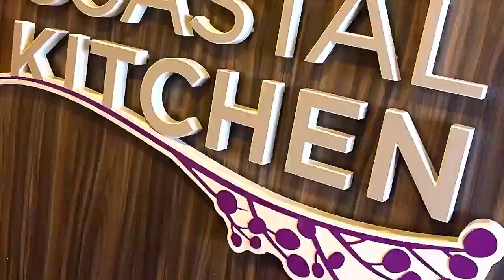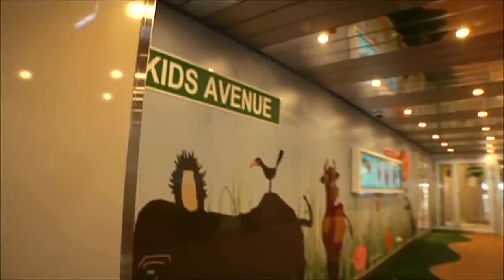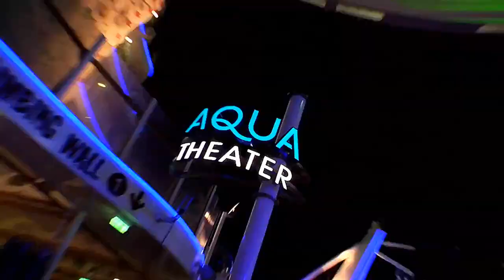Круиз на самых больших лайнерах в мире. Cruises on the largest liners in the world.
За последние 10 лет отношение к круизам изменилось кардинально.
     Современные круизные лайнеры огромны: это даже не отели на воде, а целые курорты. На которых можно было бы легко потеряться.
      Oasis of the Seas  одни из самых больших круизных лайнеров в мире. На этот лайнер было потрачено более 1$ миллиарда. Сложно сказать, чего нет на этом лайнере. Здесь сочетаются все фантазии, которые могут возникнуть у вас в голове: огромные улицы, цветущие парки, широкие прогулочные палубы, рестораны, бары, бассейны и многое другое.
     На лайнере есть touch - screen информационный экраны, которые работают как карты и навигаторы.
      На борту вы сможете найти 37 баров, 20 ресторанов и много мест, где можно быстро перекусить. Здесь созданы целые улицы такие как "The Boardwalk" и "Royal Promenade". В центре лайнера есть  уникальный парк, в котором растут настоящие деревья. Это прекрасное место для прогулок.
        Так как лайнер огромный, то и разновидностей кают тоже много. Есть 37 ценовых категорий. Отличные каюты для семей с детьми. Но абсолютно нет кают для одиночных путешественников. На лайнере есть 475 кают, которые выходят прямо на Центральный парк или на Королевский променад. Вечером бывает очень шумно, так как на улицах проходят парады и играет музыка.

      Каюты на корабле 28 современных люксов,  и 2700 просторных кают. От Royal Suites 160 квадратных метров. с балконом 31 квадратный метр, двухкомнатный с двумя санузлами, столовой и фортепиано до стандартных номеров, каждый сможет подобрать себе каюту по своему желанию и достатку, их можно разделить на четыре типа:
       Все каюты делятся на два помещения: жилое помещение и санузел с душем. В ванной всегда найдётся мыло, шампунь и различные полотенца.
      Первый полный день на борту можно отдать под релаксацию: заказать завтрак в каюту и с собственного балкона посмотреть за вхождением корабля в порт. А после завтрака заняться собственным здоровьем: посетить тренажёрный зал, поиграть в теннис или баскетбол или насладиться спа.
       Перед обедом — позагорать и покупаться в бассейне под ярким солнцем. Тем более, что во время стоянок большинство пассажиров сходит на берег и возле бассейнов хватает свободных лежаков. Пообедать можно как в основном ресторане, так и в ресторане-буфете.

      Вечером, и с открытых палуб жизнь постепенно перетекает в закрытые помещения корабля. Начинается вечерняя жизнь: открываются магазины и казино, заполняются столики в барах, начинаются выступления артистов в лонжах и театрах. Это время, когда пассажиры находят для себя самые уютные места, завязывают знакомства и начинают ощущать ритм жизни корабля.
          Открытые палубы преображаются из полных жизни и энергии мест в романтические уголки, где так приятно провести немного времени на свежем морском воздухе, слушая крики чаек и любуясь лунной дорожкой.

       Перед ужином — самое время немного посидеть в баре выпить коктейль или кофе, послушать приятную музыку. После ужина можно ещё немного посидеть в полюбившемся баре или прогуляться ещё раз под звёздами по верхним открытым палубам
     На борту есть несколько помещений, стены у  которых из стекла и  находятся под водой, что позволяется наблюдать за морской жизнью!

      Есть конечно некоторые минусы у этого корабля. К примеру, если все пассажиры в один момент захотят позагорать, то из этого ничего не выйдет! Эта зона не расчитана на большое колличество людей. Так же музыка на этом корабле играет всегда и везде! Порой это просто утомляет. Но тут уж ничего не поделаешь.
      Если вы не сделали заранее резервации на шоу, то вам придется постоять в очереди. Чтобы избежать этого, лучше продумайте свою программу заранее.
        Еще один неприятный момент - это ожидание лифтов! Их конечно не хватает, чтобы справиться с  большим потоком пассажиров.
     Лайнер просто превосходный и оправдает ваши ожидания! Твердая твердая 5* и даже с +.
        Oasis Of The Seas спущен на воду в конце 2009 года.
     Круизный лайнер-город с коллекцией удивительных впечатлений, которые бросают вызов всем ограничениям! Никогда прежде гостям круизного лайнера не предлагались столь фантастические условия и возможности для потрясающего отдыха.

      Питание на круизном корабле:
     Даже самые изысканные гурманы не останутся равнодушными к меню Oasis Of The Seas. Рестораны японской кухни, латинской, традиционной, множество кафе и баров, пицерии для семей с детьми и тех, кто любит итальянские блюда - все это делает прием пищи разнообразным и нескучным.
      Круизный Лайнер - это удобный современный корабль, на котором Вы ощутите все прелести морского отдыха. Для того, чтобы на корабле Вы не ощущали себя в изоляции, на лайнере масса развлекательных заведений и центров. Круизный Лайнер позволит насладиться отдыхом и отвлечься от повседневных забот.